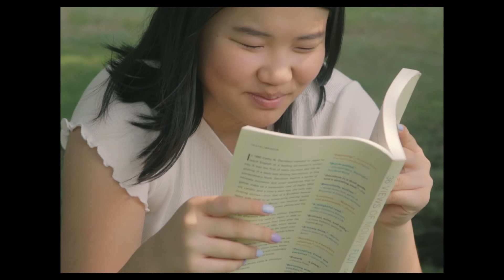Late-August Swarthmore Vignette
A video I only got up briefly :/ from the beginning of the year (fleeting clips from orientation at Swarthmore College)!

@sharkjoos on instagram